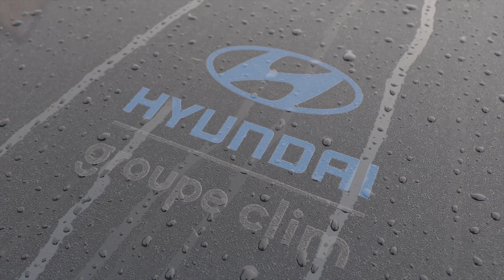Montagne propre - Gourette 2023 - Hyundai Groupe Clim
[PARTENARIAT]

C’était la deuxième édition de Montagne Propre avec Gourette, cette action a rassemblé plus de 100 participants !

L’objectif : Nettoyer la Station de ski de @gouretteofficiel après la saison hivernale. 🍃

Constat de cette année, MOINS de déchets présents sur les pistes que l’année précédente !👏🏼

L’équipe Hyundai était présente lors de ce rassemblement et fière de participer à ce nettoyage. 💪🏼

Merci à l’ensemble des participants et à Gourette de mettre en place ce rassemblement pour préserver au mieux notre environnement ! 🌿